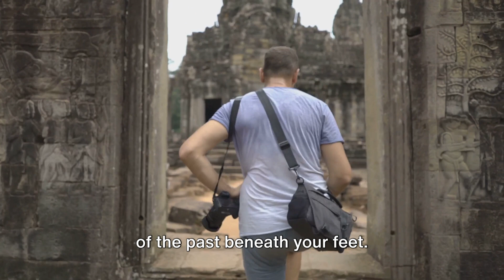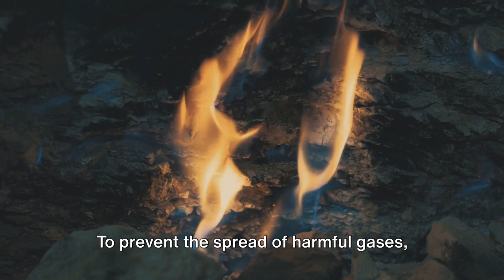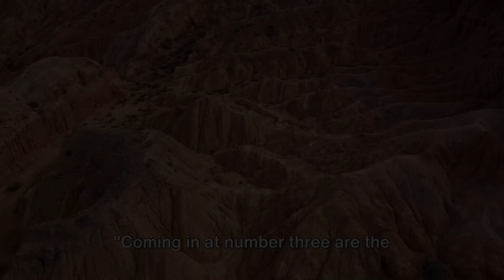Top 10 Spots To Visit In Turkmenistan | Travel Guide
If your someone who want to explore more with less then this  is for you dont miss the video.
 In this exciting video, we invite you to embark on a remarkable journey as we explore the top 10 places to visit in Turkmenistan. Get ready to immerse yourself in the rich cultural heritage, stunning landscapes, and awe-inspiring attractions of this hidden gem in Central Asia.
Turkmenistan has limited public transportation options, so it's recommended to hire a private driver or join guided tours to explore the country. Domestic flights are available between major cities, but road travel is the most common mode of transportation.
 Turkmenistan has a limited selection of hotels, you can find accommodations ranging from budget guesthouses to luxury hotels, particularly in Ashgabat and other major cities. It's advisable to book accommodations in advance, especially during peak tourist seasons.